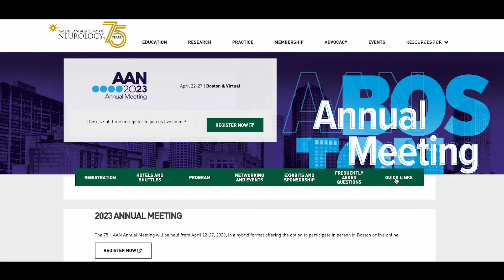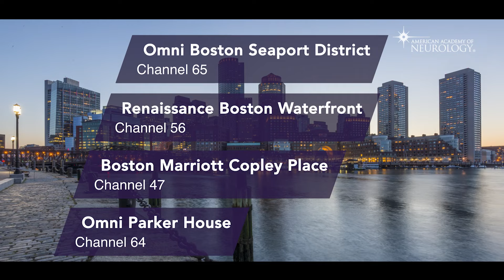Episode 5: AANTV at the 2023 Annual Meeting - American Academy of Neurology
The American Academy of Neurology is celebrating 75 years of accomplishments and advancements at the 2023 Annual Meeting. From Boston, Massachusetts, this is the premier global gathering of those integral to the neurologic research community.

The AAN is committed to providing premier resources created by neurologists for neurologists to meet all your education requirements and today we are focusing on just that: Education!

We can’t wait for you to hear from 100-year-old neurologist Dr. Howard Tucker about his secret to hitting the century mark! We will also talk about the AAN's focus on a new national plan to improve brain health at every stage of life. And speaking of brain health, you will see how one group at the University of Miami is examining how aging brains work.

Today we will visit the University of Miami's Miller School of Medicine, Comprehensive Center for Brain Health.